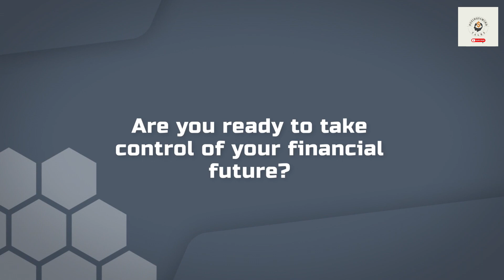Millionaire Habits Unveiled: Secrets From the Success Titans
Unlock the mindset and strategies of the world's most successful individuals in "Millionaire Habits Unveiled." Discover the secrets, rituals, and principles that propel ordinary people to extraordinary success. Gain insights into goal-setting, discipline, and productivity hacks.

Want to be your own boss? Take the first step towards mastery with our transformative online courses.
IG : Cash Flow Academia : cashflowacademia_cfa
X: CFA_